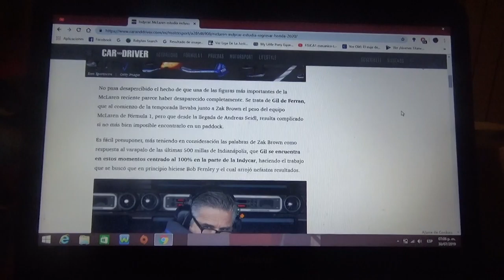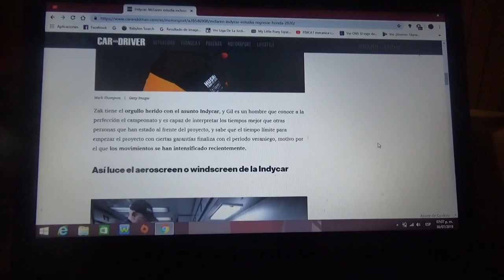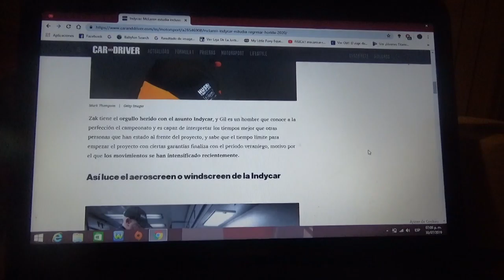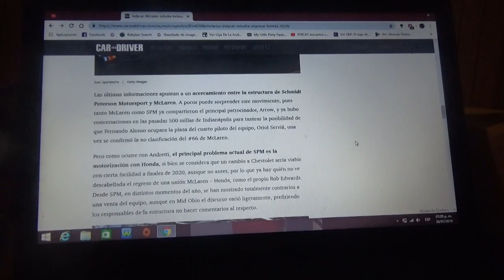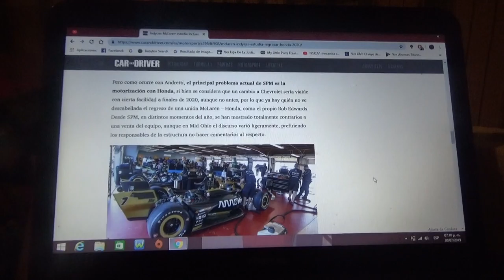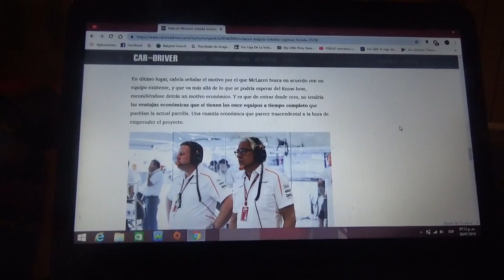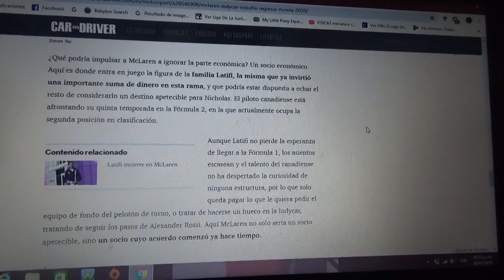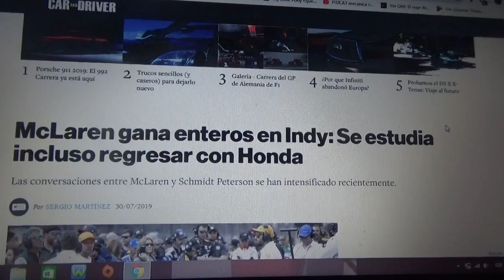Mclaren estudia volver a ser motorizada por Honda en IndyCar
El equipo inglés de Woking y Schmidt Peterson han tenido recientes conversaciones con respecto a una posible alianza